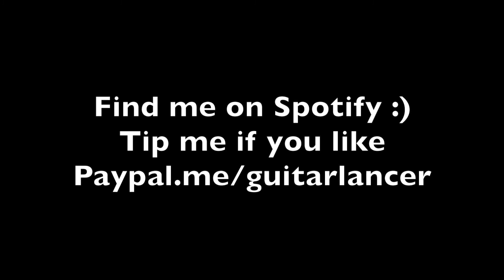Walking in a Winter Wonderland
Lance Allen playing Walking in a Winter Wonderland.

Also Check out the sweet guitars made by Stephen Marchione